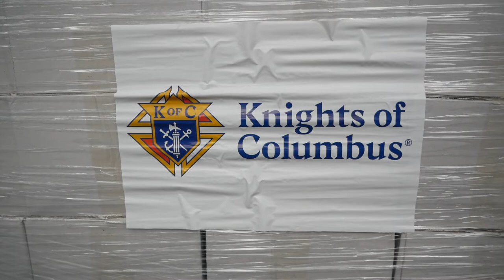10 000 великодніх «кошиків» українські Лицарі переказали родинам переселенців по всій Україні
Недавно завершився перший етап роботи Антикризового штабу Львівської архідієцезії, який розпочав свою діяльність з благословення архієпископа Мечислава Мокшицького митрополита Львівського у перші дні повномасштабного нападу російських війск на Україну. Проте робота гуманітарного хабу не зупинилася. Досвід проробленої роботи дозволив зробити висновки і збільшити ефективність надавання допомоги, доставки гуманітарних вантажів та охоплення допомогою більшої кількості людей.
Національний делегат Лицарів Колумба в Україні Юрій Малецький розповідає про завдання, які ставить перед собою команда, у складі якої працюють Лицарі, а також ділиться тим, що дає сили працювати у таких складних умовах.
-Наш антикризовий штаб почав працювати з перших днів війни. Лицарі Колумба спільно з Фондом «Даймо Надію» та Карітас Спес Львівської архідієцезії прийняли та розподілили понад 80 вантажних автомобілів з гуманітарною допомогою. Основне завдання, яке ми перед собою поставили – це забезпечити продуктами харчування та речами першої необхідності людей в областях де йдуть активні бойові дії. А також підтримка ЗСУ та вимушено переміщених осіб.
Відчувається втома, але новини з передової та надія на нашу перемогу додає нам сил. Ми знаємо для кого ми все це робимо і заради чого все це. І не зупинимося до останнього дня війни – до нашої перемоги. Нас теж надихають люди, до яких доїхала наша допомога і вони знаходять способи нам подякувати, не зважаючи на те, що самі по сорок днів просиділи у підвалах. Вчора отримав фото з Бучі та Ірпеня, куди вже доїхав наш гуманітарний вантаж. Люди там зараз живуть у напівзруйнованих будинках, ледь вижили під завалами і зараз дуже потребують всього. Це теж стимулює нас працювати, щоб надавати їм допомогу і підтримку. Лицарі Колумба і всі, хто приходить сюди, щоб нам допомагати – усі мають основне місце праці, але їм не шкода ані свого часу, ані зусиль, бо все це наш спільний вклад в перемогу.
Ми зараз перебуваємо у фазі кардинальних змін у нашій державі. Тридцять років ми були до неї дещо байдужими. І хоча зараз ситуація справді страшна, тому що люди гинуть, вмирають, але це наша байдужість до багатьох важливих справ доклалася якоюсь мірою до тих кривавих подій, які зараз відбуваються. Якби ми були менш байдужі, більше допомагали одні одним від початку нашої незалежності і разом працювали над розбудовою держави і над захистом кордонів, то зараз ситуація могла би бути значно кращою і навіть кардинально інакшою. Тому маємо зараз багато працювати не покладаючи рук і скористатися цим шансом все змінити на краще. Переважна більшість українців вірить у перемогу і робить все для того, щоб цю перемогу наблизити, тому що ми всі одна країна і один народ, і тільки так і тільки так зможемо перемогти і збудувати сильну державу.

Крім основних гуманітарних вантажів, які регулярно прибувають з Європи і за посередництвом Антикризового штабу розвозяться по цілій Україні, Лицарі Колумба в Польщі зібрали понад 10 000 пасхальних пакетів. Ці символічні великодні «кошики» українські Лицарі переказали родинам вимушених переселенців, щоб допомогти їм відсвяткувати Свято Воскресіння Господнього.
«Роздаючи ці великодні пакунки українським родинам, ми ділимося світлом і надією на Воскресіння Христа навіть у цей час темряви та війни», - сказав Патрик Келлі Найвищий Лицар Ордену, який нещодавно відвідав Україну.